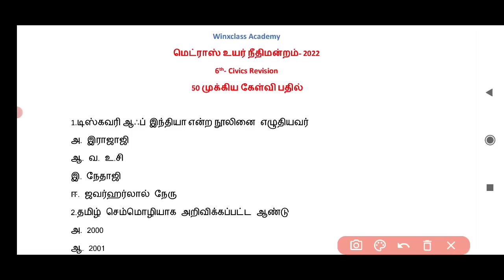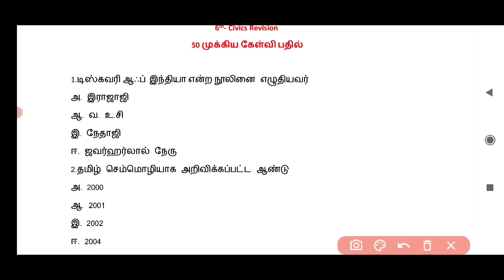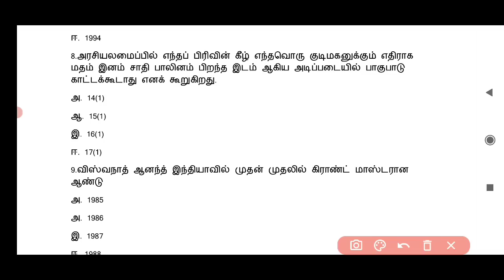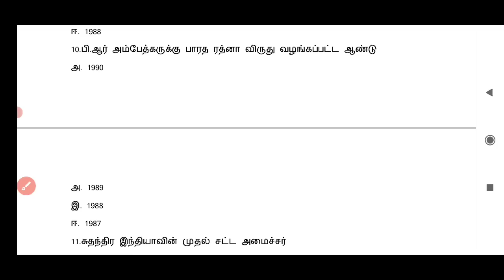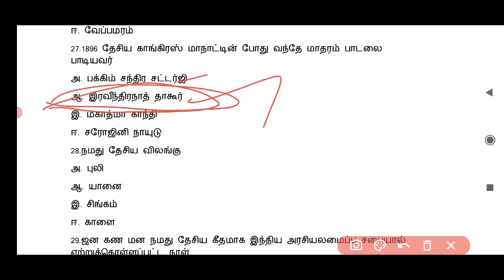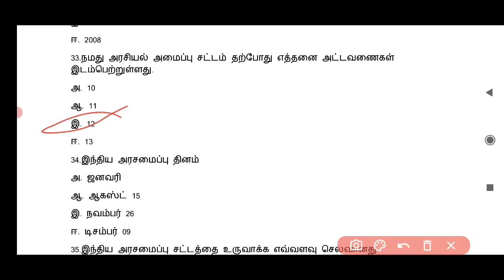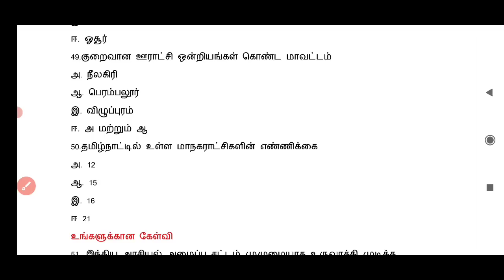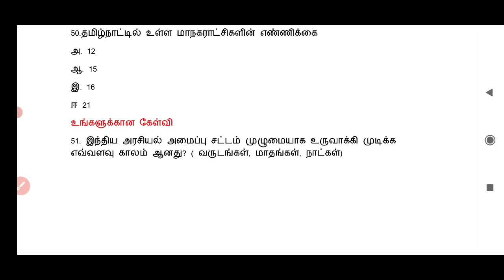Madras high court exam 2022/GK/ இந்திய அரசியலமைப்பு/ 6th civics revision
general knowledge- indian polity

6th std social science - civics revision

Download 6th civics important question pdf

also watch